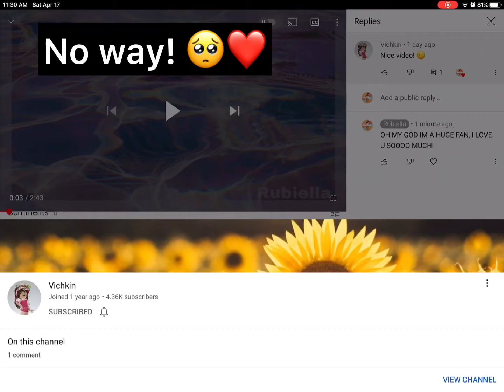VICHKIN COMMENTED ON MY VIDEO- like what?! Omg- 😱